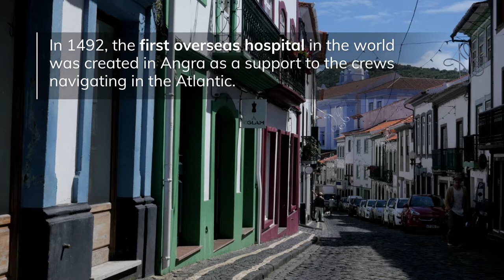Angra do Heroismo, World Heritage City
Seek inspiration in Angra do Heroismo, Portugal, from the sea, historic remnants and mountains. Imagine being at the very centre of this heritage jewel experiencing its authenticity, wide range of landscapes and colours.